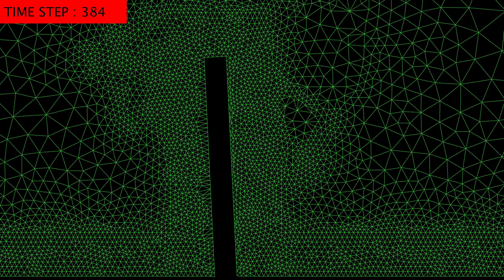DYNAMIC MESH RADIAL OSCILLATING PLATE - 2